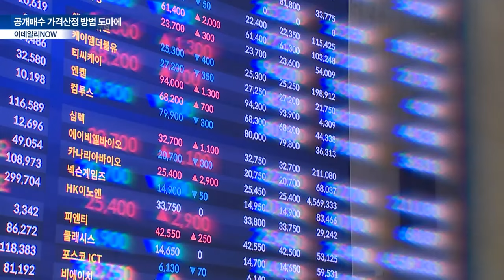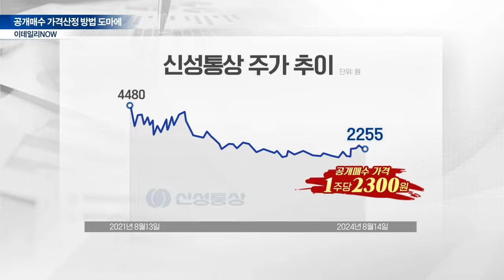오너 마음대로 상장폐지...소액주주 '피눈물' [이데일리 NOW]